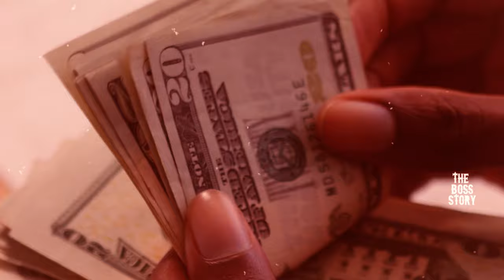dawood ibrahim | haji masthan | தாவூத் இப்ராகிம் | tamil | chapter 5 | life history | the boss story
Ibrahim, a police constable's son,  went on the become the biggest don in India after hurdling through poverty , misguidance and his cunning nature. How Dawood , who struggled for food,  went on to become such a big don is what we will learn in this story. We are going to see clearly how he faced the problems in life.

Lets know about the real story of Dawood Ibrahim in Tamil.

Let us know your opinions through your precious comments.